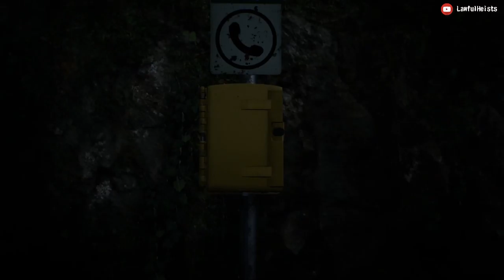The End - Twin Mirror Part 6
Twin Mirror